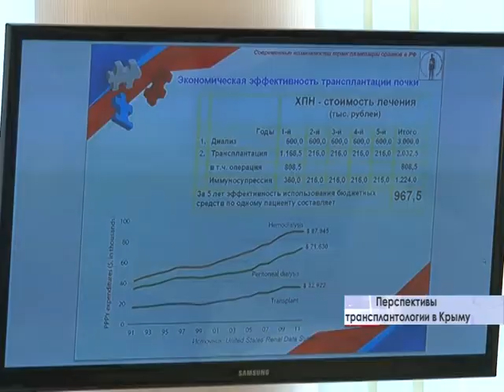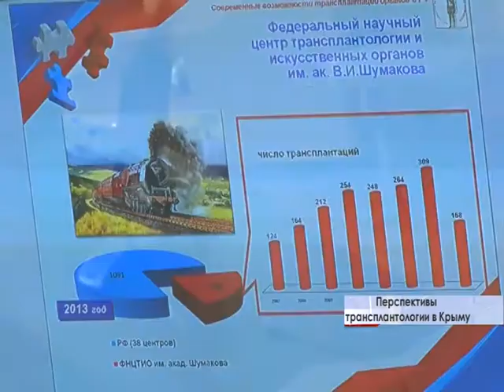Перспективы трансплантологии в Крыму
Ведущие российские специалисты в области трансплантации органов прибыли в Крым. Их цель -- поделиться опытом с коллегами и правильно организовать оказание соответствующей помощи жителям полуострова.  Раньше  в Республике таких операций не проводили.  Теперь -- перед крымскими медиками открываются новые возможности и перспективы.